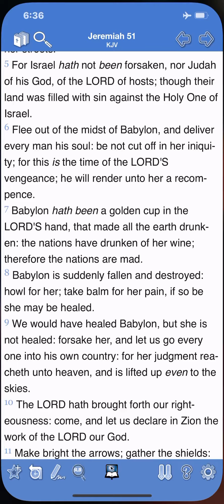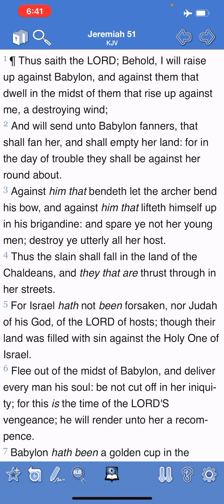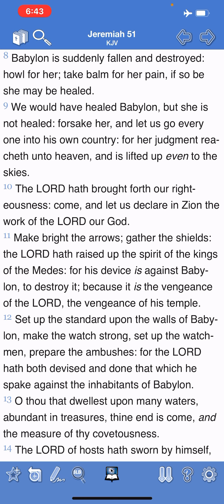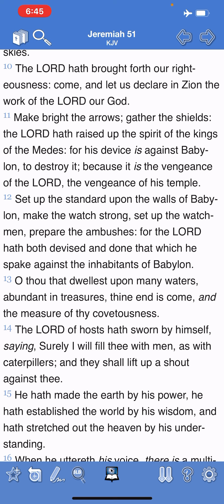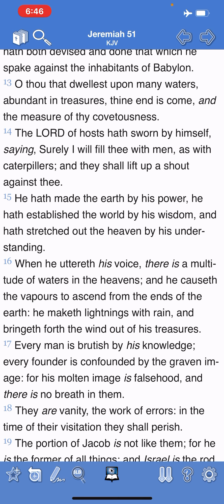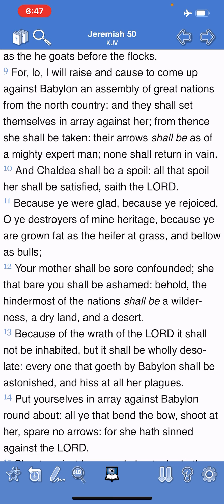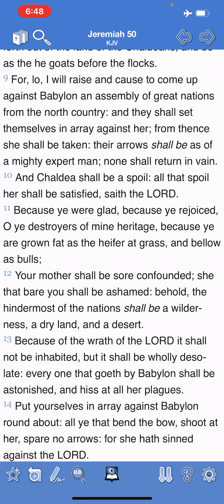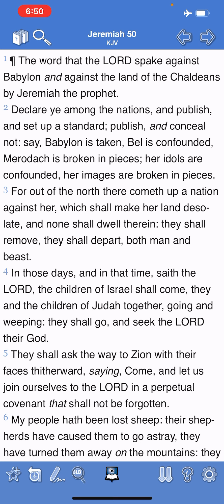The WEAPONS Of The Lords Indignation!🚀 🇷🇺 🇺🇸 🇨🇳 🇮🇷 🚀